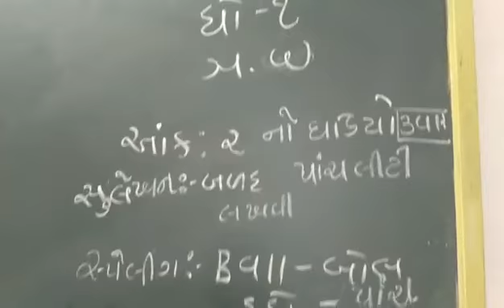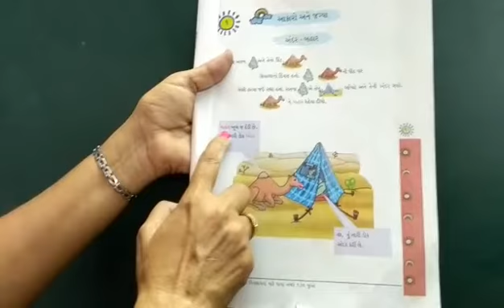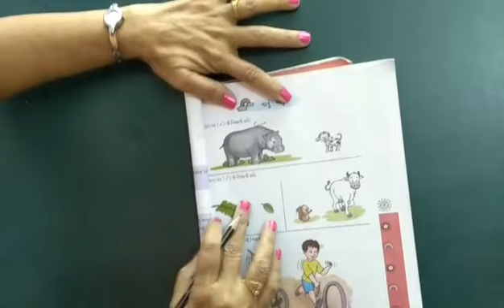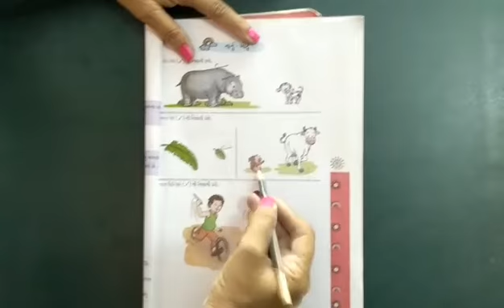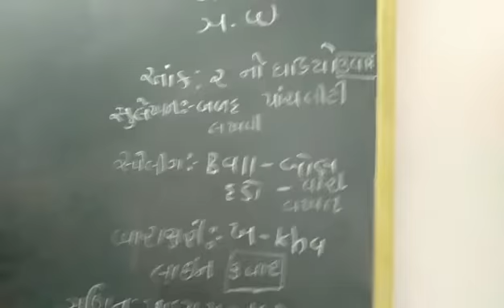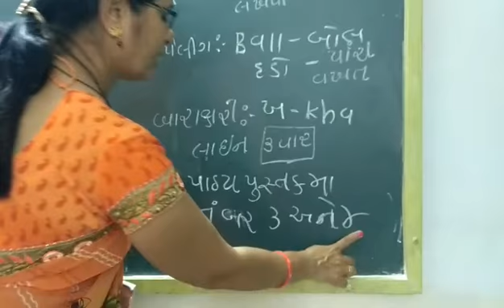વિષય:ગણિત || ધો.1 || Rahevar school